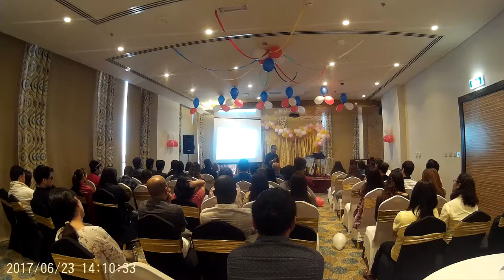GICM DUBAI (23062017) Part 15/Preaching